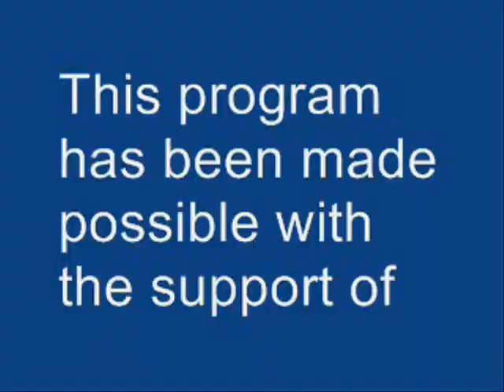A conversation with Stewart Butterfield, co-founder of Flickr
This video was recorded at IBM’s Almaden Research Center New Paradigms for Using Computers (NPUC) Workshop

This video has been produced by CitizenValley.org, the only community-run news web site in French covering Silicon Valley with the support of Gervais Restaurant, Silicon Valley's classic French restaurant

Jean-Baptiste Su